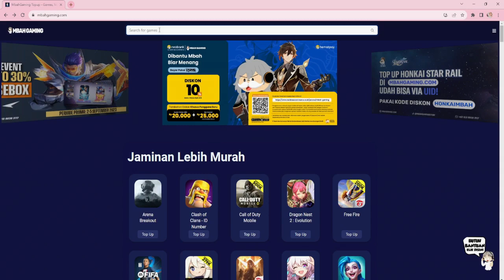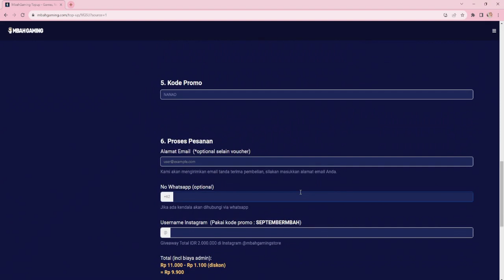Cara Membuat Drone di [𝐔𝐧𝐝𝐚𝐰𝐧 𝐈𝐧𝐝𝐨𝐧𝐞𝐬𝐢𝐚]